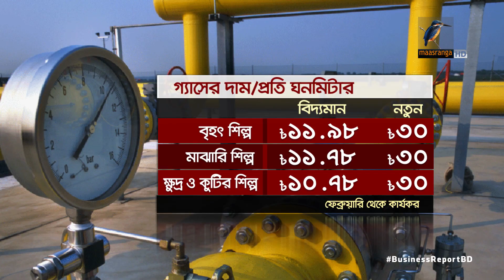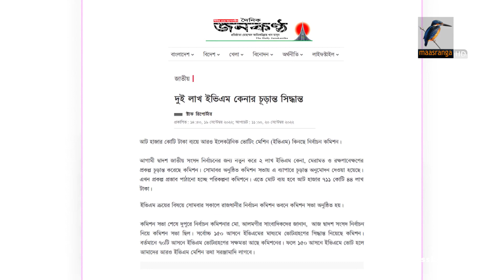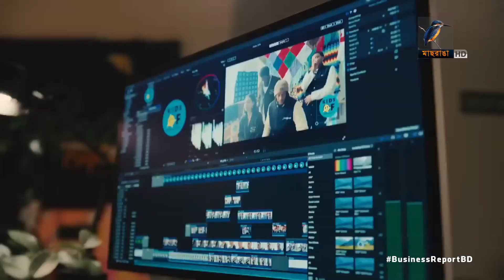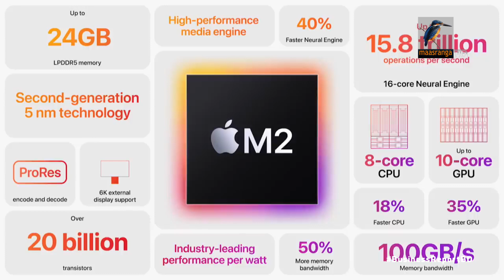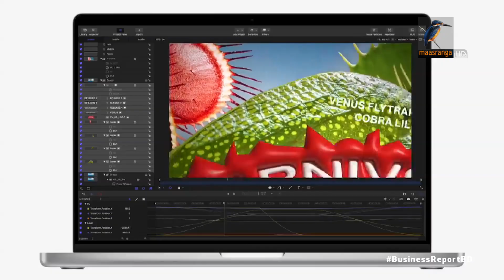বিজনেস রিপোর্ট, ২৩ জানুয়ারি, ২০২৩ | Bangla Business News | Business Report 2023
১. গ্যাসের তিনগুন দাম বৃদ্ধিতে বিপাকে ক্ষুদ্র ও মাঝারি শিল্প; ভর্তুকি দিয়ে দর পূনর্বিবেচনার পরামর্শ...
২. ডলারের অস্বাভাবিক দর আমদানি নির্ভর পণ্যের দাম বাড়িয়েছে অন্তত ৩০ ভাগ; বাজারে বড় প্রতিষ্ঠানের আধিপত্য ভাঙ্গার তাগিদ...
৩. টাকার সংকটে কেনা হচ্ছে না ইলেকট্রনিক ভোটিং মেশিন; নির্বাচন কমিশনের প্রকল্প স্থগিত করেছে পরিকল্পনা মন্ত্রণালয়...

Camera: Bacchu Mridha, Mizanur Rahman.
Editing: Mahbub Alam Shohag.
Graphics: Debashis Roy.
Post Production: Mahafujul Hasan Sajib.
Producer: Emdadul Jahid.
Channel: Maasranga Television.